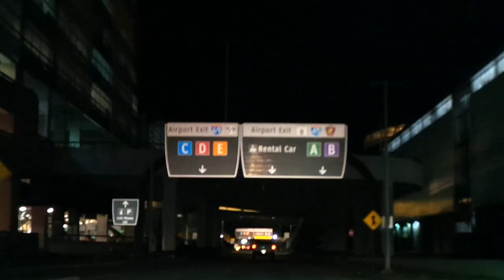Rejoice Limo Company | Ladies night out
Rejoice Limo Company of Houston makes a routine airport pick-up become a memorable ladies night out for valued clients. Watch as our stretch limo cruise the city while three special passengers create new memories in style and luxury. Book your next memory with Rejoice.